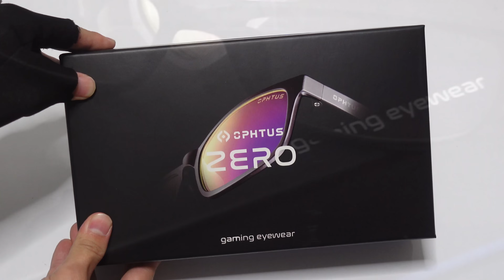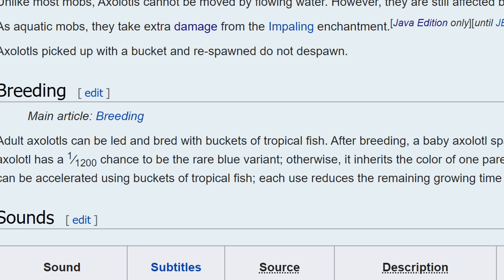ผมสร้างบ้านหลังใหญ่ + ตามหาสัตว์เลี้ยงตัวใหม่ Axolotl | Minecraft ฮาร์ดคอร์ 1.17 (EP2)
ชีวิตใน Minecraft ฮาร์ดคอร์ เป็นอะไรที่ท้าทายมาก เพราะฉะนั้นผมต้องมีสถานที่พักผ่อนให้คลายกังวลอย่างเช่นบ้านสักหลังขอใหญ่ๆ และมีสัตว์เลี้ยงสุดน่ารักตัวใหม่ของเกมซึ่งนั่นก็คือ Axolotl

*ติดตามข่าวสารได้ที่ แฟนเพจเฟสบุ๊ก

*OUTRO SONG
Eir Aoi - Sirius feat. IA - Drum & Bass [ dj-Jo Remix ]